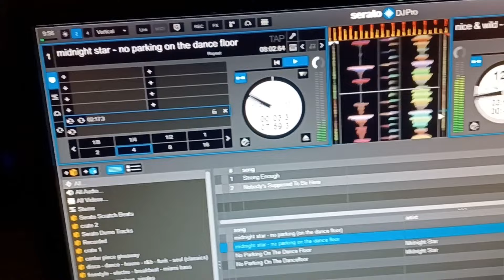DJ Spinelli At K Pub In Saugus MA (3-1-24)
K Pub on the Saugus/Lynn line (Boston's North Shore)